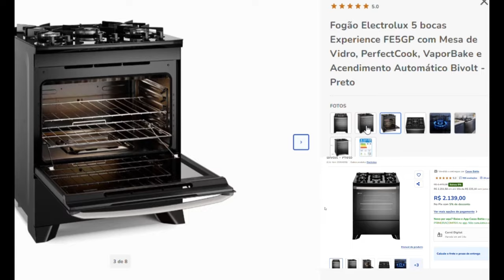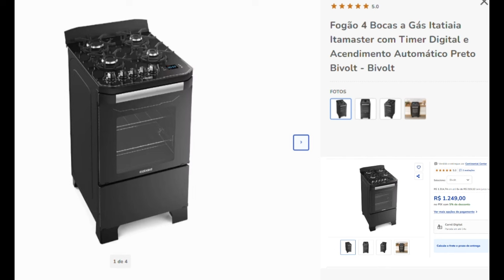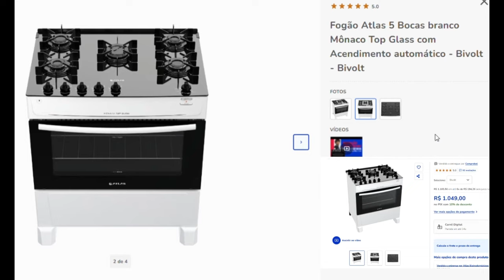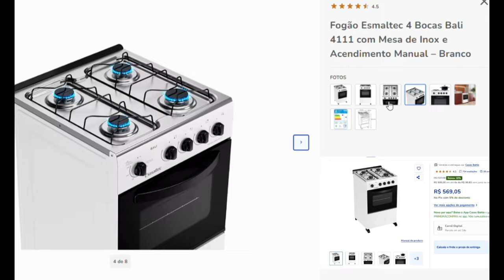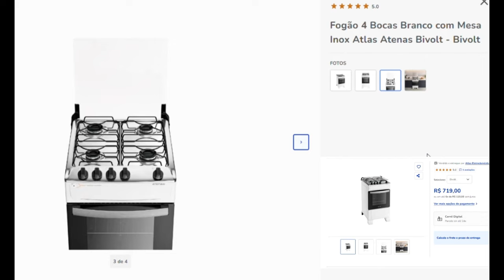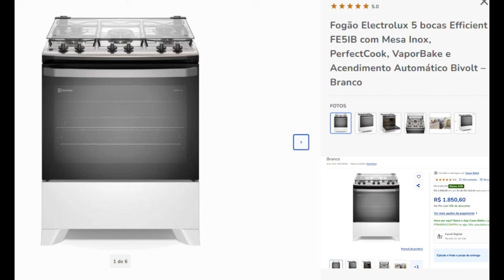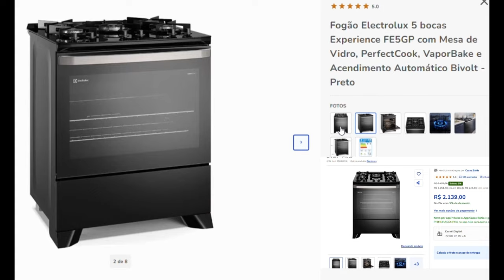CASAS BAHIA FOGÕES COM DESCONTO MELHORES PREÇOS E MODELOS ATUALIZADOS! CMNASCIMENTO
Neste vídeo do canal CMNascimento, trazemos uma pesquisa completa sobre os melhores fogões com desconto na Casas Bahia!
Nossa missão é ajudar você a encontrar fogões baratos, com qualidade, funcionalidades incríveis e, claro, preços imperdíveis que cabem no seu orçamento.

Exploramos diferentes modelos para todos os tipos de cozinha, desde fogões compactos até os mais robustos e modernos, com excelentes avaliações e ótimas promoções.

Vale lembrar que este conteúdo não é patrocinado, o que significa que nossa análise é totalmente imparcial, focada em oferecer a melhor informação para facilitar sua decisão de compra.

Se você está procurando ofertas de fogão na Casas Bahia, não perca essas dicas e descontos atualizados.